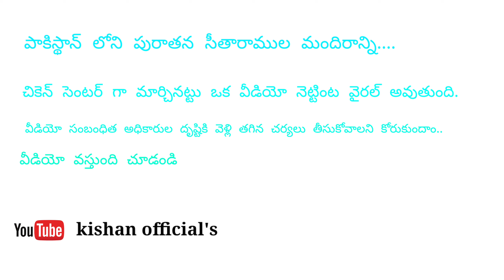చికెన్ సెంటర్ గా పురాతన రామమందిరం🙊🙊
so sad
jai sriram
jai hind